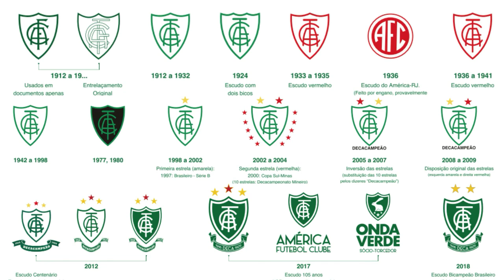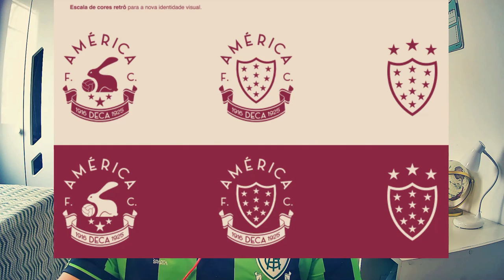DECABITS - TERCEIRO UNIFORME: BELA HOMENAGEM, MAS UMA NOVA DESTRUIÇÃO DA MARCA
O América lançou hoje um terceiro uniforme fazendo uma belíssima homenagem à consciência negra, presente na história do clube desde a sua fundação. Entretanto, mais uma vez rasgou o manual da marca e fez uso de um escudo que nunca esteve presente na história do clube e tampouco é endossado pelo manual da marca que o próprio América lançou em 2017. Depois de inovarem com uma camisa verde-verde e um escudo completamente fora dos padrões do clube, agora foi a vez de utilizar novamente um escudo que não se refere ao clube...

Qualquer 5 mirréis já ajuda pra caramba.

TIME TITULAR: Jairo Viana,  Thales Maciel, Filipe de Leucas e Lucas de Leucas